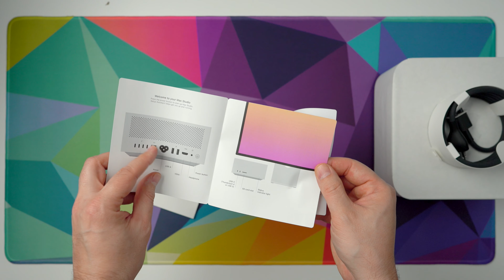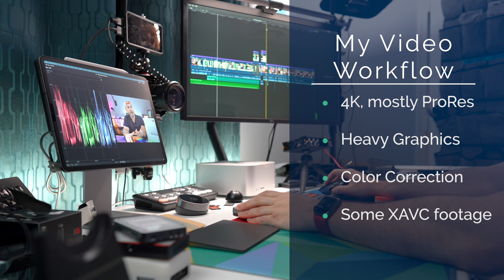Unboxing the new M1 Ultra Mac Studio! (I'm not impressed...)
It's the new M1 Ultra Mac Studio! I'm so excited to tell you about it, but there's just one problem...I'm not impressed. This video covers the Mac Studio M1 Ultra unboxing, and I compare the M1 Ultra vs the 16" MacBook Pro with M1 Max.

Buy the new Mac Studio 2022!

🌆 Wallpapers from videos

You can find all of the wallpapers from videos here!
which is updated 2x per month